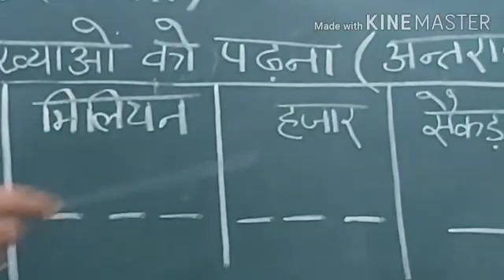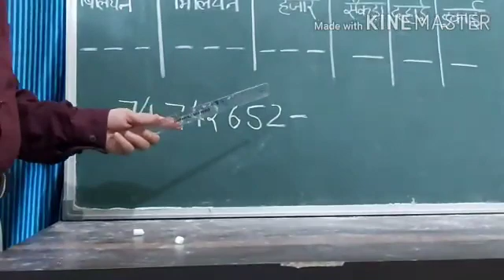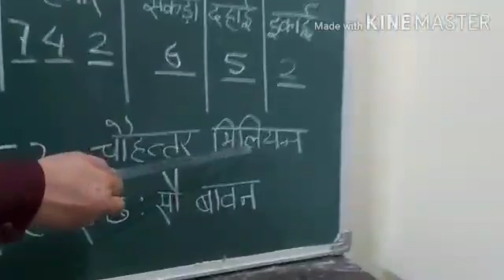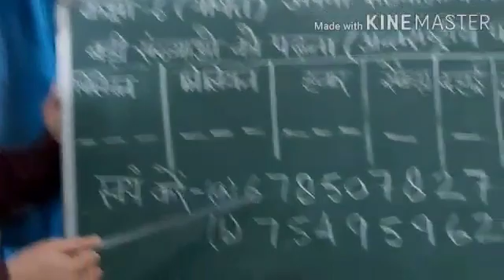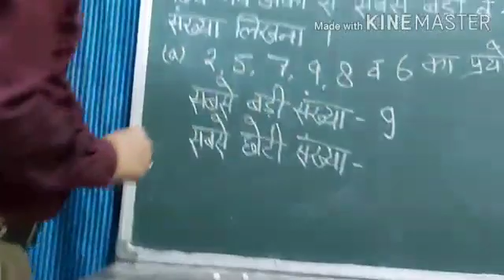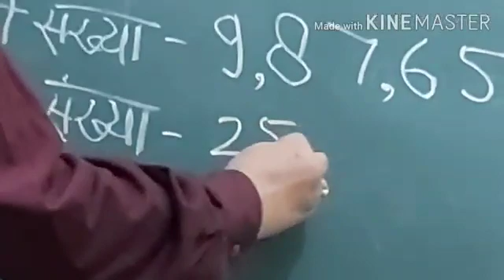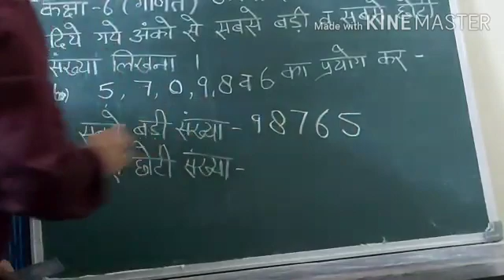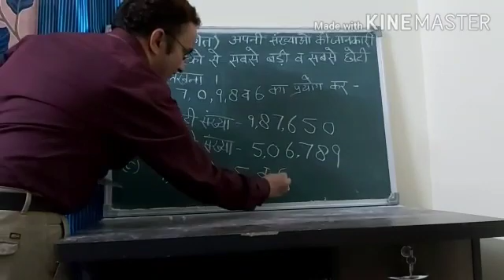Class -6th,Sub-Maths, Topic-About numbers